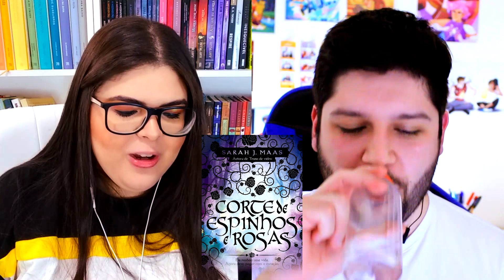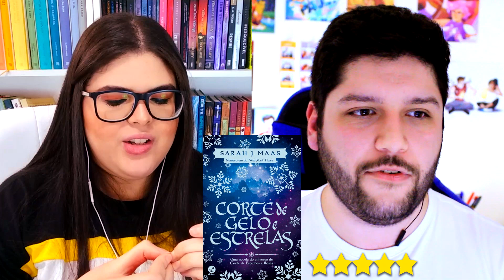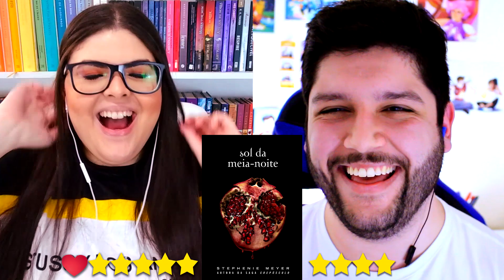COMPARANDO LEITURAS (feat. UM LEITOR A MAIS)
Hoje é dia de comparar leituras e avaliações com meu amigo lindo, Leo Oliveira, do Canal Um Leitor a Mais! Esse vídeo está simplesmente incrível e recheado de livro bom e a troca de experiência é enriquecedora ♥

Este é o penúltimo conteúdo da semana

📚 Compre os livros com o Link do Kabook TV e apoie o trabalho do canal!

📚 Seja Membro do Kabook TV!

📚 Compre seu Dispositivo da Amazon com o Link do Kabook TV e apoie o trabalho do canal!
Kindle 10ª Geração
Kindle Paperwhite
Kindle Oasis
Echo dot
Echo dot (relógio)
Echo (3ª geração)

⭐ ATIVE AS NOTIFICAÇÕES DO INSTAGRAM: @kabooktv

Se você gosta de ler ou quer começar a se aventurar com livros, seu lugar é aqui!

⚠️ ATENÇÃO: Se você é autor ou de Editora e deseja enviar livros ou solicitar orçamentos, por favor, entre em contato por email.

--- Kabook TV
Olá Todo Mundo! --